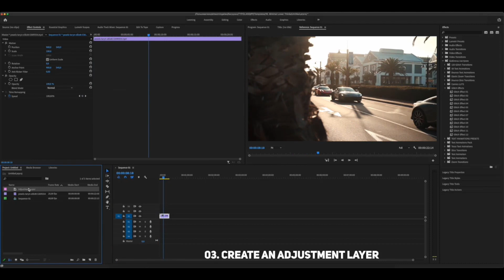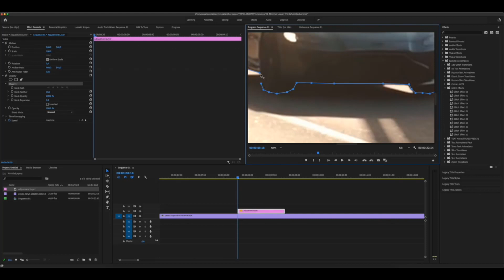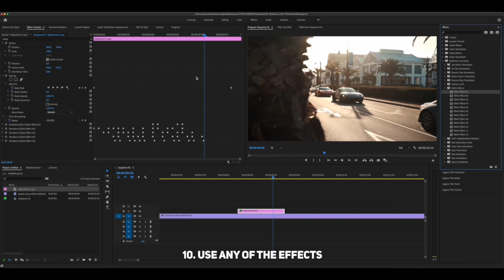Videohive – Glitch Effects – Free Download Premiere Pro Template — Bangla Tutorial HeRa Khan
Files Included Script Files
Software Version Premiere Pro CC
Resolution 1920×1080

Glitch Effects is a powerful and dynamic Premiere Pro template with 12 great and so cool-looking glitch effects. They’re so easy to use and they can be quickly styled to match your own brand. These can be a cool way to show off your portfolio, sports, food, fashion, modeling, traveling, vacations, wildlife, nature, friends, and family photos. The best way to tell your story is to create a stunning video about it. No plugins required.

আপনাকে ইউটিউব ভিডিও টিউটোরিয়ালের মাঝে হেল্প করার চেষ্টা করি এর বাহিরে আপনি যদি একটি ওয়েবসাইট তৈরি করতে চান তাহলে আমার সঙ্গে যোগাযোগ করতে পারেন এই ফোন নাম্বারে